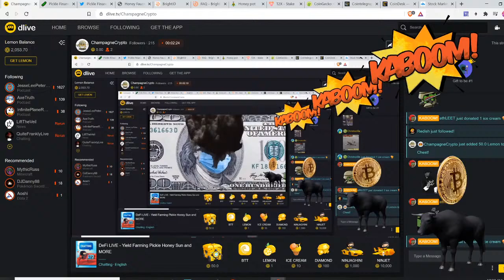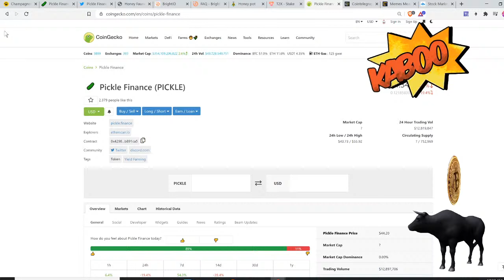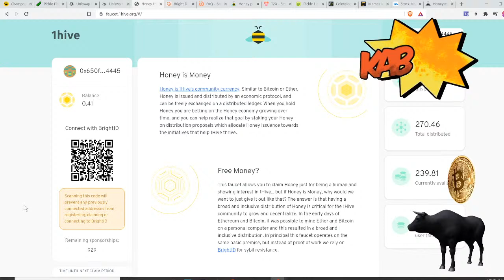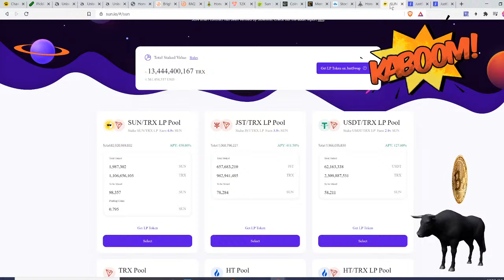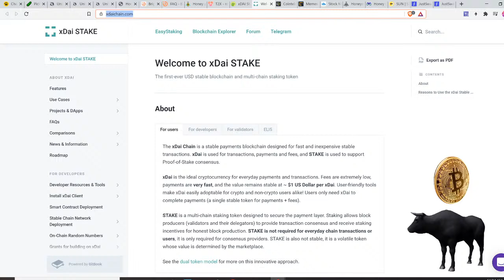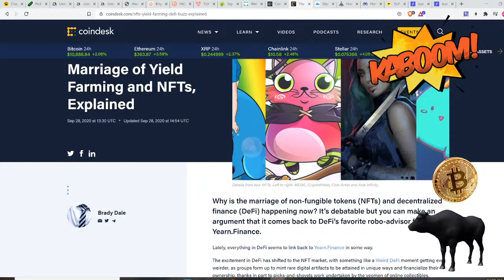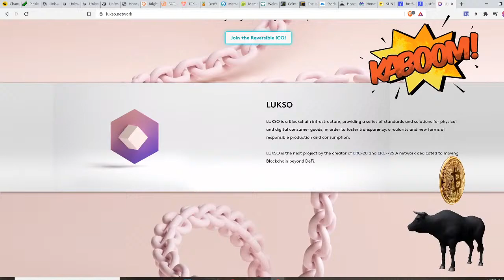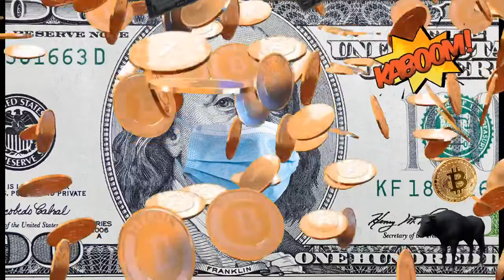DeFi LIVE - Yield Farming Pickle Honey Sun and MORE